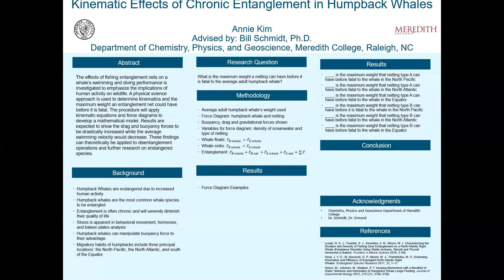Kinematic Effects of Chronic Entanglement in Humpback Whales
Presented by Annie Kim
Meredith College CSA Day 2020

Abstract:
The effects of fishing entanglement nets on a whale’s swimming and diving performance
is investigated to emphasize the implications of human activity on wildlife. A physical science approach is used to determine kinematics and the maximum weight an entanglement net could have before it is fatal. The procedure will apply kinematic equations and force diagrams to develop a mathematical model. Results are expected to show the drag and buoyancy forces to be drastically increased while the average swimming velocity would decrease. These findings can theoretically be applied to disentanglement operations and further research on endangered species.